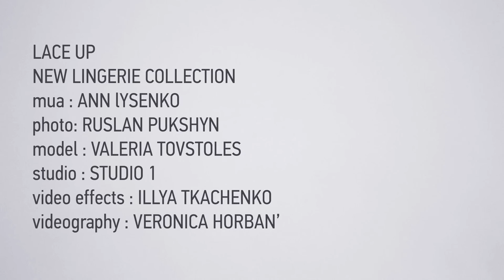LACE UP backstage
Lace Up
New lingerie collection 2016

mua:  Ann Lysenko
photo: Ruslan Pukshyn
model: Valerya Tovstoles
studio: Studio 1
video effects: Illya Tkachenko
videography: Veronica Horban`